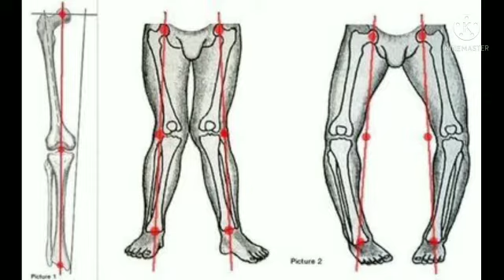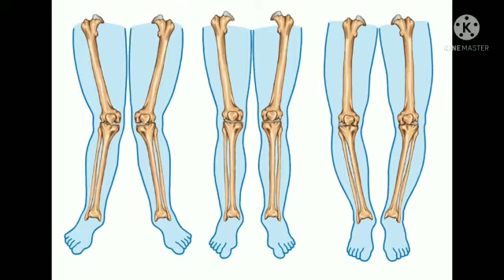How to prevent W-sitting in kids || w - sitting ஆபத்துக்கள் என்ன?